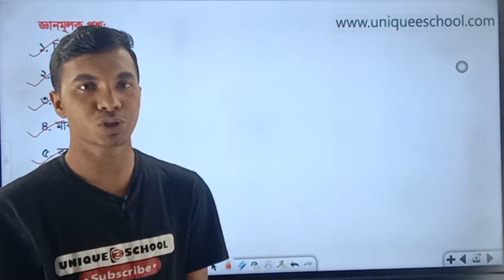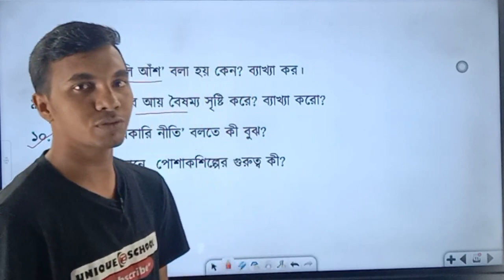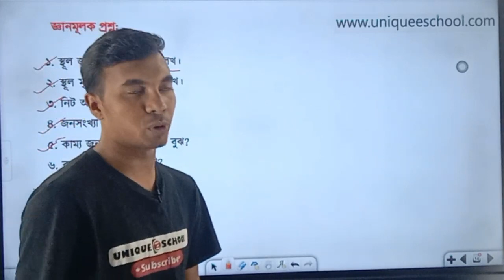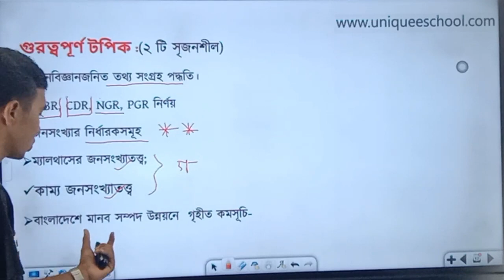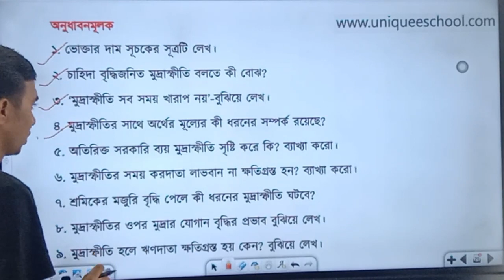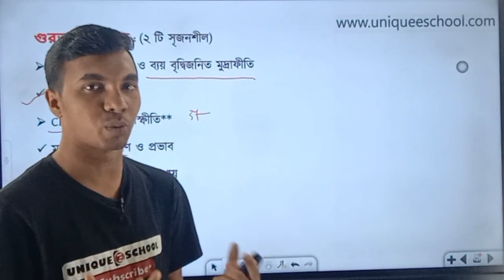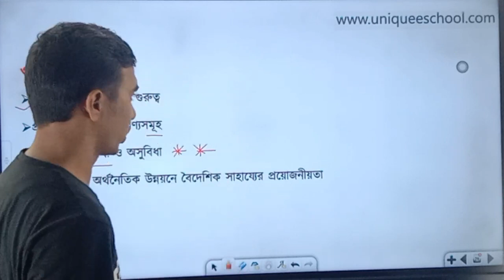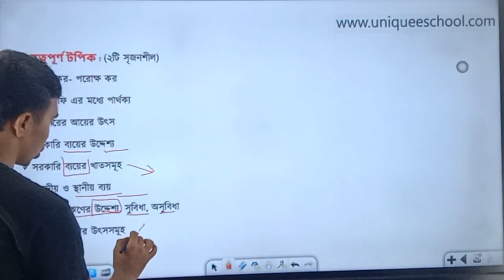HSC 2023 Economics 2nd Paper CQ Super Suggestion | অর্থনীতি সাজেশন | শেষ মুহূর্তের প্রস্তুতি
Instructor :
Miskat Kabir
1st Class (1st)
BSS (Hons.) ,MSS
University of Chittagong
Economics  Instructor , Unique E School

অর্থনীতি ২য় পত্র সাজেশন,
HSC 2023 Economics Suggestion ,
economics 2nd Paper Suggestion ,
অর্থনীতি শেষ মুহূর্তের প্রস্তুতি,
অর্থনীতি সাজেশন ,
অর্থনীতি ২য় পত্র সৃজনশীল সাজেশন,
hsc 2023 economics 2nd paper cq Final Suggestion,
HSC 2023 Suggestion,
অর্থনীতি ১ম পত্র সৃজনশীল সাজেশন,